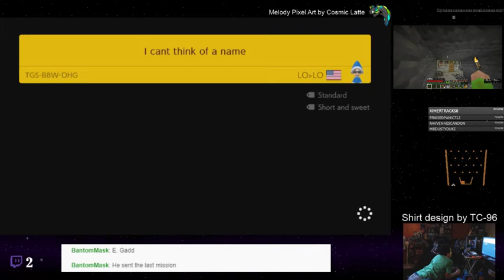Super Mario Maker 2 - 24 - Never Tomorrow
So, Shin sold his first Super Mario Maker before we ever really streamed it, so this is the first I know of us having this on the channel. I could be wrong. Either way, join Shin and whoever is with him as we stream Super Mario Maker 2!